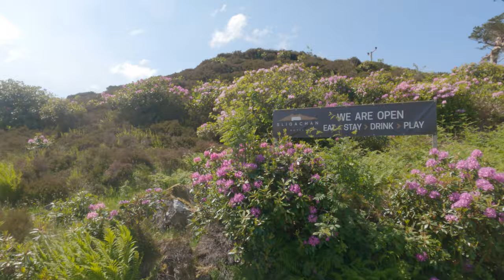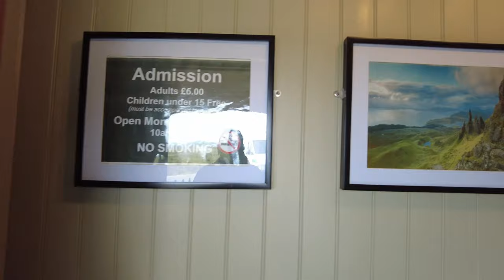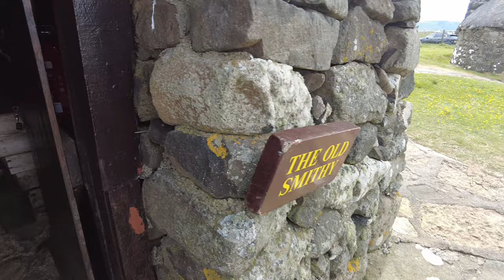An Epic Scottish road trip - Isle of Skye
The Isle of Skye is a beautiful island located on the west coast of Scotland. It is known for its stunning landscapes, rugged mountains, picturesque villages, and rich history. Let's explore the places you mentioned:

  *  Skye Bridge: The Skye Bridge is a road bridge that connects the Isle of Skye to the mainland of Scotland. It offers breathtaking views of the surrounding scenery and is an important transportation link to the island.

 *   Spar Cave: Spar Cave is a fascinating sea cave located on the Isle of Skye. It features impressive geological formations and is known for its sparkling mineral deposits, known as "spar." It's a popular destination for visitors interested in exploring caves.

 *   Sligachan Waterfall: Sligachan is an area on Skye famous for its beautiful waterfall, located at the head of Loch Sligachan. The waterfall is surrounded by scenic landscapes and is a popular spot for photographers and nature lovers.

 *   Fairy Pools: The Fairy Pools are a series of crystal-clear pools and waterfalls located in Glen Brittle on Skye. They are known for their vivid blue and green hues and attract hikers and outdoor enthusiasts who enjoy walking along the scenic trails and taking a refreshing dip in the pools.

 *   The Oyster Shed: The Oyster Shed is a popular seafood restaurant and farm shop located on the Isle of Skye. It specializes in fresh local seafood, including oysters, mussels, and other delicacies. Visitors can enjoy delicious seafood dishes while taking in the stunning views of Loch Harport.

 *   Dunvegan Castle: Dunvegan Castle is a historic fortress located on the shores of Loch Dunvegan, Skye's largest sea loch. It is the oldest continuously inhabited castle in Scotland and has been the ancestral home of the Chiefs of Clan MacLeod for over 800 years. The castle offers guided tours and beautiful gardens to explore.

 *   Neist Point: Neist Point is a dramatic headland on the westernmost part of the Isle of Skye. It is famous for its picturesque lighthouse, stunning cliffs, and panoramic views of the sea and surrounding landscapes. Neist Point is a popular spot for photography and wildlife watching.

  *  Skye Museum of Island Life: The Skye Museum of Island Life is an open-air museum that offers a glimpse into the traditional island way of life on Skye. It features a collection of thatched cottages, each displaying various aspects of crofting, fishing, and traditional crafts. Visitors can learn about the island's history, culture, and the lives of its inhabitants.

These are just some of the highlights on the Isle of Skye. The island has much more to offer in terms of natural beauty, outdoor activities, historical sites, and cultural experiences. It's a destination that attracts many visitors who want to explore the stunning landscapes of the Scottish Highlands.

Chapters:

00:00 - Introduction
00:42 - 1.1) Loch Alsh - Breakfast
00:58 - 1.2) Sky Bridge
01:23 - 1.3) Spar Cave
02:04 - 1.4) Sligachan
02:39 - 1.5) Fairy Pools
04:13 - 1.6) Oyster Shed
05:18 - 2.1) Dunvegan Castle
06:48 - 2.2) Neist Point Lighthouse
08:40 - 2.3) Skye museum of island life
11:00 - 2.4) The Midges
11:40 - 2.5) Evening BBQ